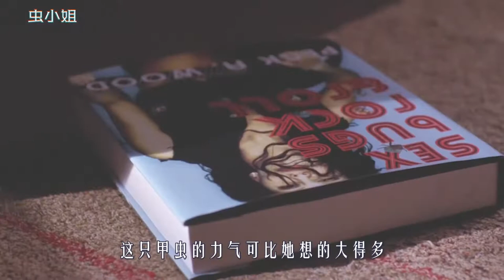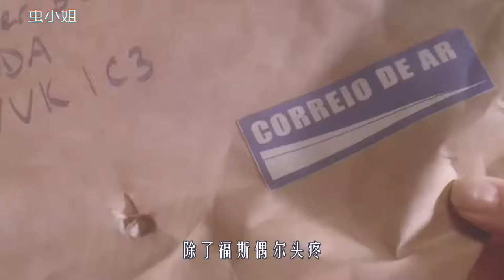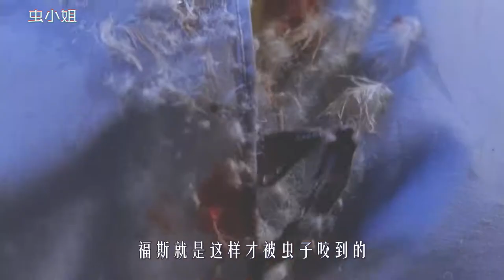女孩被变异昆虫寄生，不仅被它操控，还怀上了昆虫的孩子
《虫小姐》
出自美剧《恐怖大师第一季》